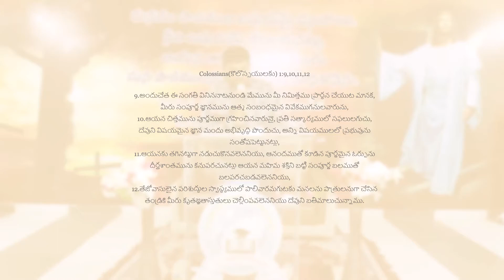STUDY ON COLOSSIANS || కొలొస్సయులకు || DAY 11 || WILLIAM BRANHAM PEYYALA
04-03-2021